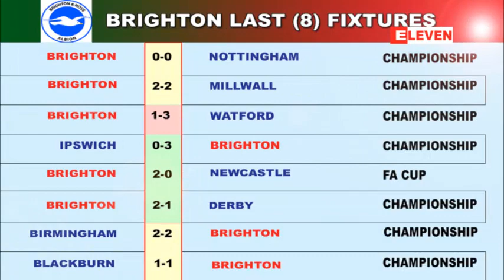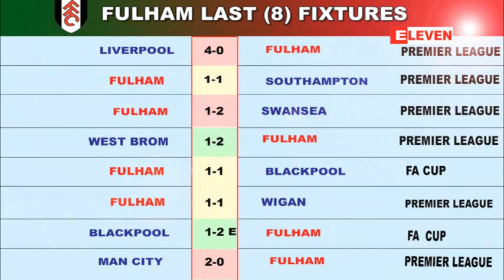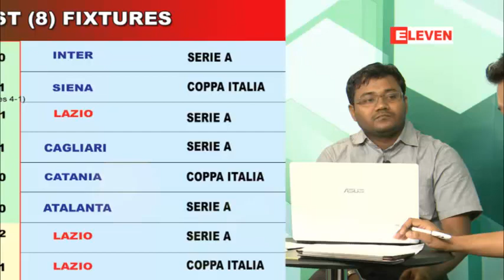Football Talk Show - Jan 26 2013